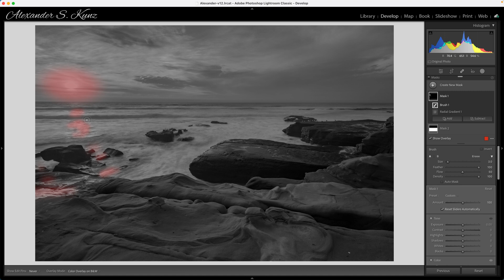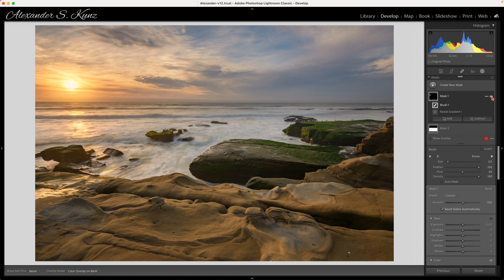Lightroom Short : Softening Overexposed Sun in Clouds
In this short video, I show how to soften an overexposed sun in clouds to make it more pleasing. I'm using Lightroom Classic, but the technique works just as well in Adobe Camera Raw and Lightroom Cloud of course. I hope you'll find it useful in your own photos!